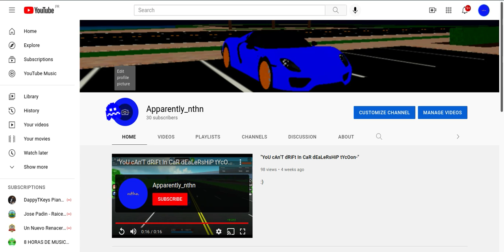OMG 30 subs! tysm! This is my 100th vid too lol